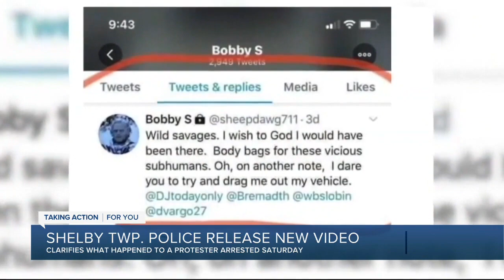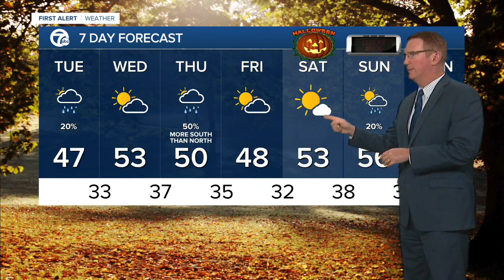7 Action News Latest Headlines | October 26, 11pm